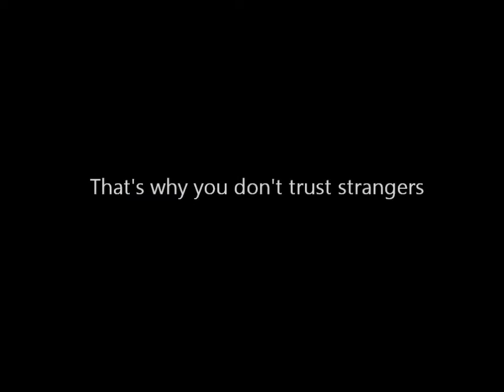GTA4 hitch hiker gangster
Just as i was enjoying my banana about to get in my car about to take off, some gangster chick gets in the car and I'm like, WTF! Next thing you know there are bullets flying themselves towards my car door and messing my paint job up. All this while i have a piece of banana chewing in my mouth!